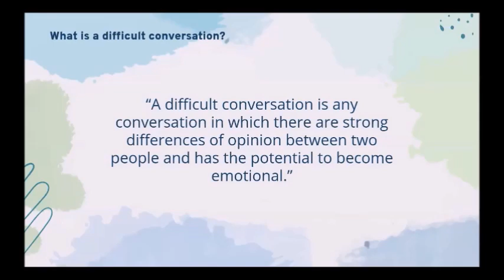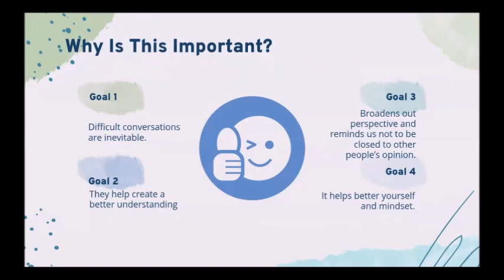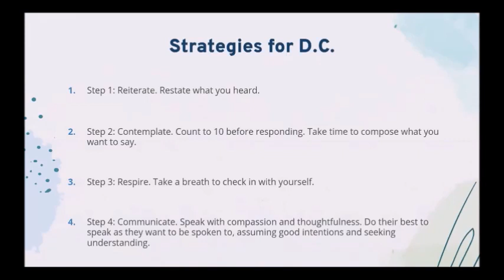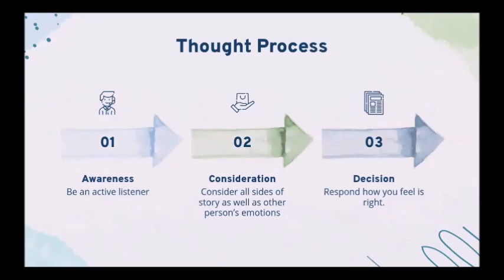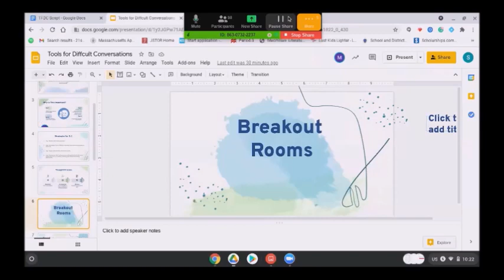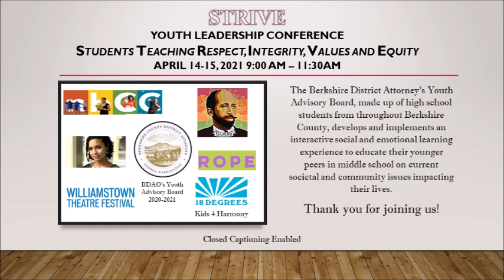STRIVE 2021 ROPE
Students in the Rites of Passage and Empowerment Program program present at the annual STRIVE Leadership Conference about how to have difficult conversations.

The Berkshire District Attorney's Office's Youth Advisory Board organizes the STRIVE Leadership conference every year to empower 8th-grade students as they enter high school.